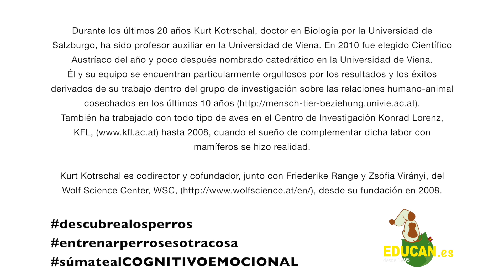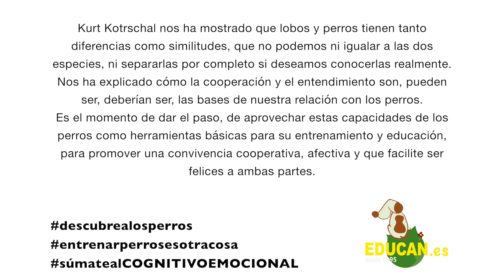Charlando con Kurt Kotrschal (II): DOMINANCIA/Talking to Kurt Kotrschal (II): DOMINANCE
Entrevista realizada por Carlos Alfonso López García, Director de EDUCAN, a Kurt Kotrschal, Doctor en Biología por la Universidad de Salzburgo, catedrático en la Universidad de Viena y cofundador y codirector del Wolf Science Center, durante el transcurso del seminario “De perros, lobos y humanos". organizado los días 7 y 8 de mayo de 2016 por el Instituto Tecnológico EDUCAN en Madrid.

Interview made by Carlos Alfonso López García, CEO of EDUCAN, to Kurt Kotrschal, Ph.D. in Biology at the University of Salzburg, full professor at the University of Vienna and cofounder and codirector of the Wolf Science Center, during the seminar “Of dogs, wolves and humans, made the 7th-8th of May, 2016 at the EDUCAN Institute of Technology in Madrid.